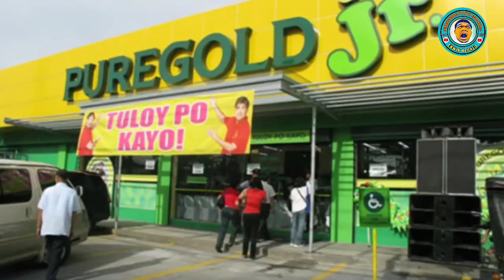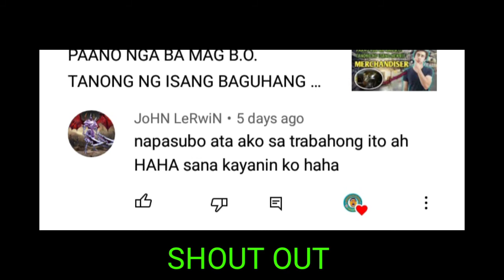BANNED AKO SA ISANG SUPERMARKET ,PWEDE PA BA AKO SA OTHER BRANCH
HANGAT MAARI PILITIN MONG MAGING MAAYOS ANG PERFORMANCE MO BILANG ISANG MERCHANDISER

IWASAN MO ANG MAG KA BAD RECORD KUNG MERCHANDISER LANG DIN ANG ALAM MONG TRABAHO